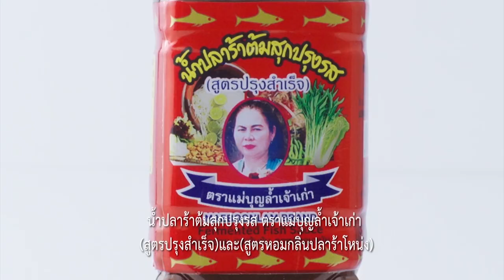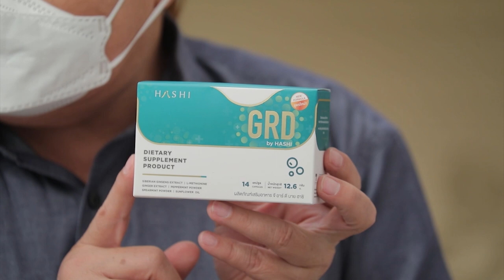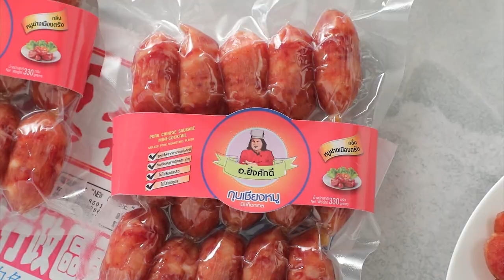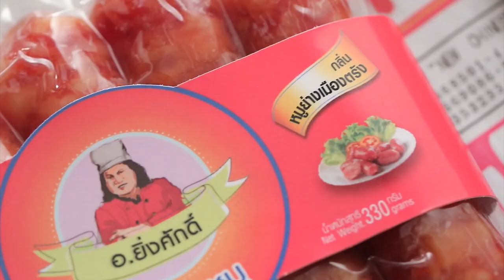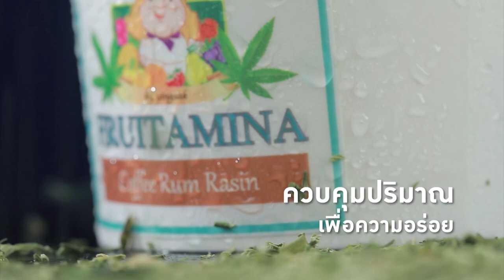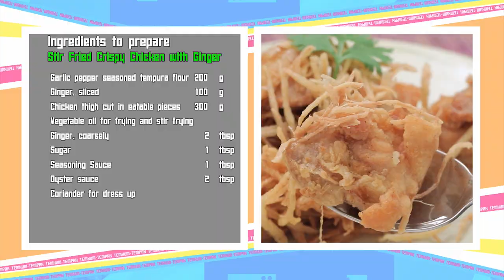เต็มปากเต็มคำ (ขิงแก่ ) / เนื้อสับคั่วกระชายโหระพากรอบ / ไก่ผัดขิงกรอบ | EP.136 [Full]